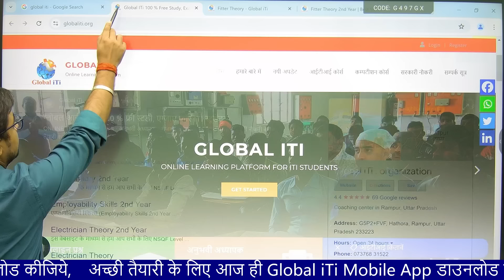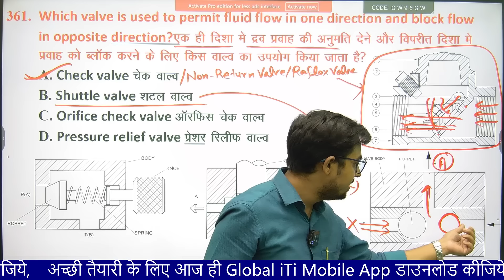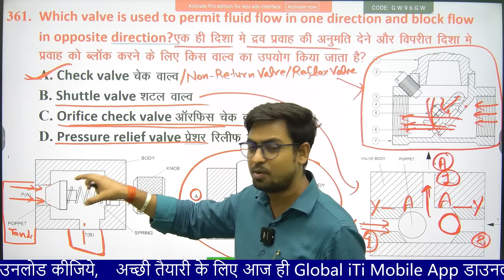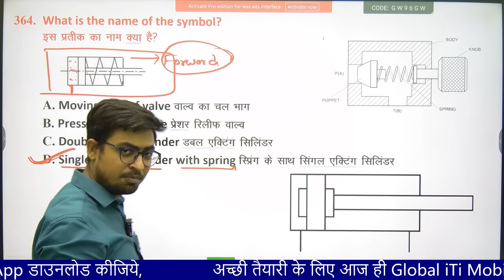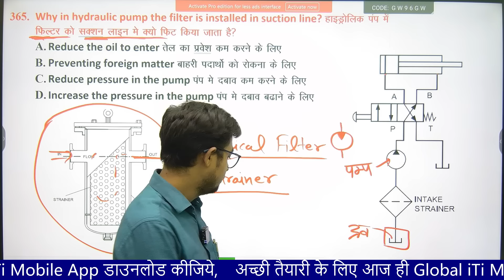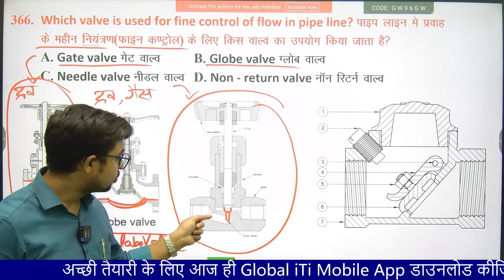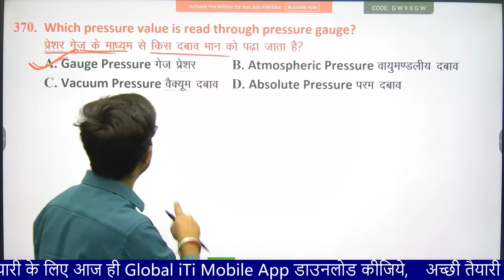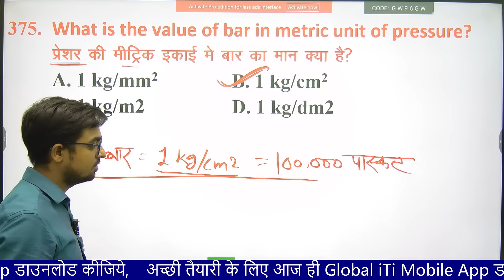ITI Fitter Theory 2nd Year Class-25 | Fitter Trade Theory in Hindi 2nd Year 2024